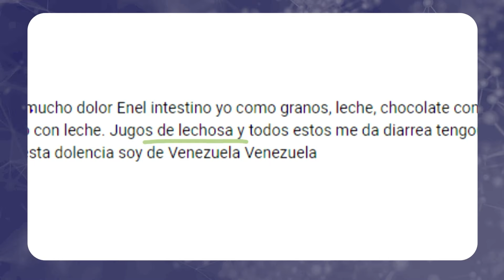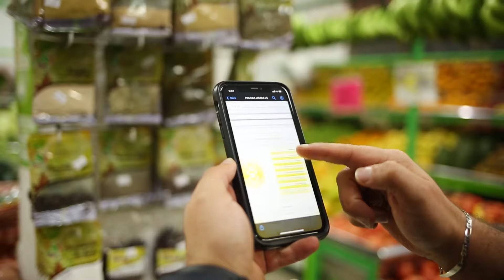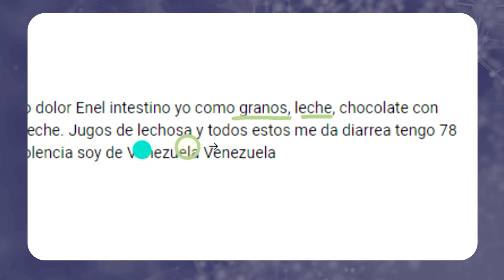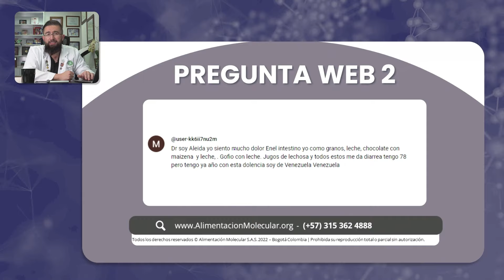Paciente implementa dieta basada en carbohidratos - Conferencia #17 (Fragmento)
La alimentación desempeña un papel crucial  y es un error basarla únicamente en un tipo de molécula, como los carbohidratos. Muchos pacientes revelan un patrón alimenticio centrado en carbohidratos, lo cual puede ser perjudicial para la salud a largo plazo. Cambiar patrones de comportamiento alimenticio puede tener impactos positivos significativos, independientemente de la edad.

📑 Para una comprensión más amplia de estos conceptos, ingresa a  la conferencia completa, donde profundiza en detalles adicionales y proporciona información científica detallada sobre las implicaciones de las elecciones en los alimenos para la salud ✅